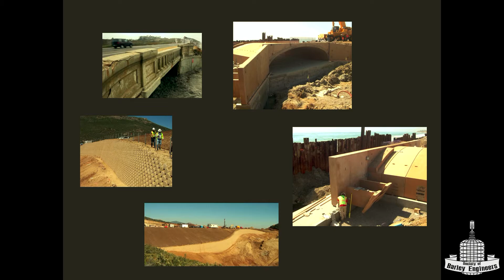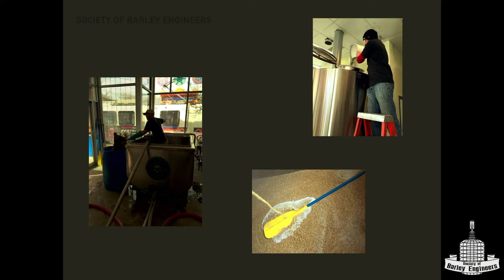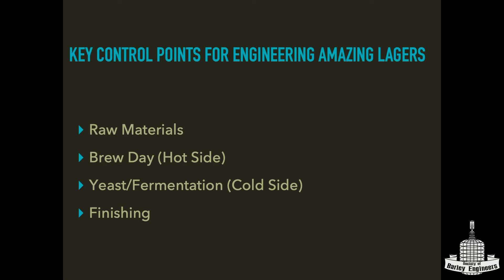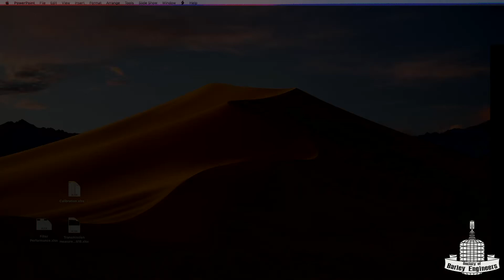Engineering Amazing Lagers by Nate Stephens - June 2022 Meeting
This is the feature presentation for the Society of Barley Engineers June 2022 meeting - Engineering Amazing Lagers by Nate Stephens from Eppig Brewing

For more information on the Society of Barley Engineers and to view the slides from this presentation,